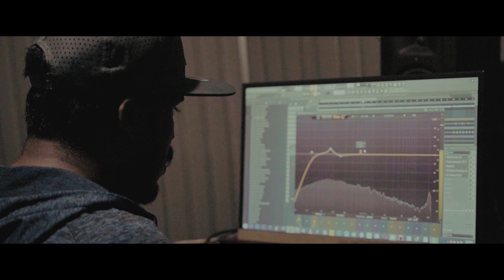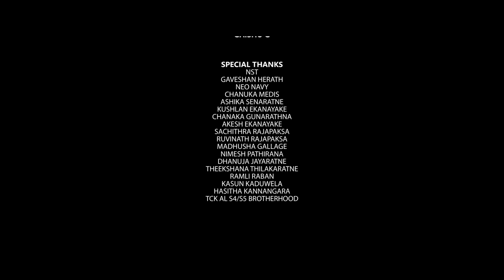Hondatama Kale (හොඳටම කලේ )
Rap Lyrics - Deeptha Pathiranage
Produced , Mixed & Mastered - NST
Edited by - Gaishu G

හුදෙක් විනෝදය සඳහා පමණි කරේ
මේක කිසිම plan එකක් එක්ක කරපු video එකක් නෙවේ . යාලුවෙක්ගෙ wedding එකට නුවර ගියා එතනදී මගේ ඉස්කෝලේ පංතියේ යාළුවො ටික හම්බුනා, ගොඩක් කට්ටිය රට අනිත් කට්ටිය ජොබ්ස් නිසා busy . ඉතින් මගේ Music career එක පටන් ගන්නෙත් අපේ AL class එකෙන්. ඒ කාලේ ඉඳන් මට මාර support එකක් දුන්නේ මගේ යාළුවො ටික. YoungD කියන නම හැදුනෙත් AL Class එකෙන්ම තමයි . ඒ වගේම නුවර ගිය වෙලාවේ තව අපේ Batch එකේ යාළුවො ටිකක් හම්බුනා . එයාලවත් දාල තමයි මේ සින්දුව කරේ. අඩුපාඩු ඇති . හුදෙක් විනෝදය සඳහා පමණි කරේ. සින්දුව Record කරලා Music Video එක ඔක්කොම ගැහුවේ දවස් දෙකෙන්. ඒවගේම campus එකේ යාළුවො සහ මගේ අනිත් හැම යාලුවෙක්ටම ගොඩක් Thank you හැමවෙලේම දෙන Support එකට .

ALL Credits should Go Out To Rapper Nst & Gaishu for their immense support. I'm so glad and humble that you guys got my back all the time.

I would specially like to thank Amma & Thaththa and all my friends

Special thanks to -  Neo Navy
Chanuka Medis
Kushlan Ekanayake
Chanaka Gunarathna
Ruvinath Rajapaksa
Ruvi Ariyathilake
Kassa Rajasinghe
Malin Prematilake
Jagannath Wijekoon
Nuwan Herath
Deepal Thennakoon
Vimukthi Dissanayake
Shalitha Gamage
Janith Fernando
Sanjaya Indika Wijesinghe
Sandun Upashantha
Susitha Abeywickrama
Uchitha Dias
Nadeera Rathnayake
Miyuru Bandara Gunathilake
Supun Liyanage
Shiran Yapa
Yasodha Senanayake
Theekshana Thilakaratne
Dhanuja Jayaratne
Nimesh Pathirana
Madusha Gallage
Ramli Raban
Sachithra Rajapaksha
Akesh Ekanayake
Binath Jaýarathne
Hasitha Kannangara
Kasun Kaduwela